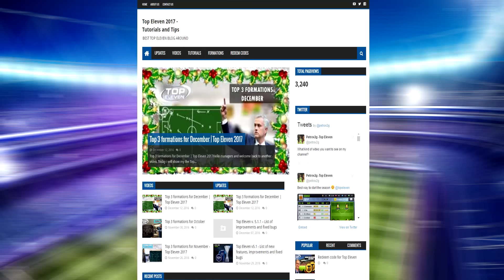Top Eleven v5.4 - 20th of March | Top Eleven 2017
Hello Managers!
Welcome back to another video. Today Top Eleven had a new update. I will talk about the new update. They improved and fixed some bugs.